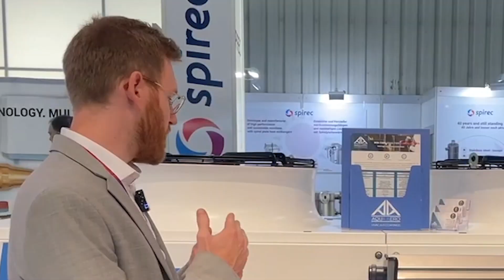What is a CO2 Adiabatic Gas Cooler?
Guillaume Munier from Lennox EMEA explains how an Adiabatic Gas Cooler works.

👉Connect with industry peers and expand your skills—join the Refrigeration Mentor Hub for free!

👉Advance your career in supermarket refrigeration with Level 1 of the Supermarket Academy:

👉If you want to master Supermarket Refrigeration, Check out our Refrigeration Mastery Bundle